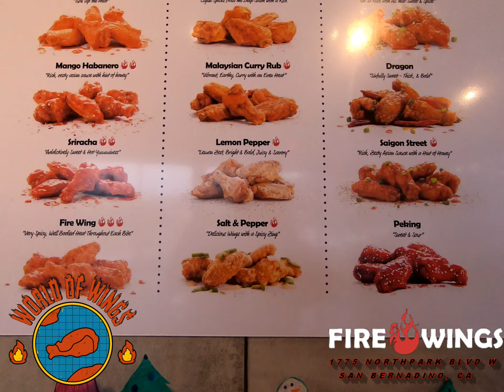🔥🌏WORLD OF WINGS: FIRE WINGS REVIEW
🔥🌏Join Paul as he reviews one of California's up and coming Wing Spots "Fire Wings". Paul and his Cousin Randy review 6 Wings in Total all different.